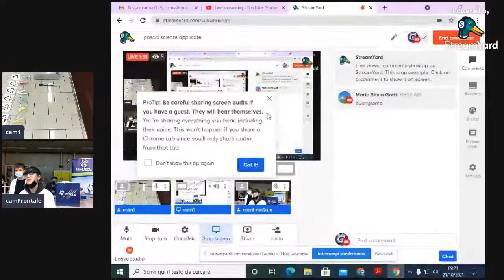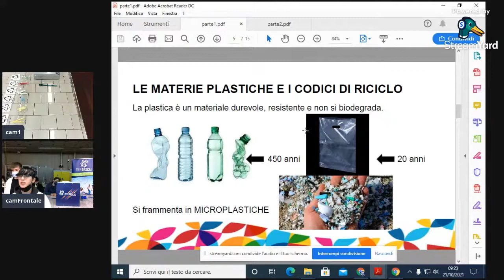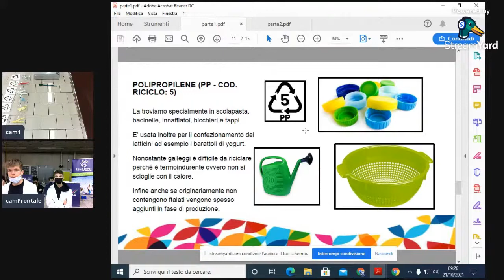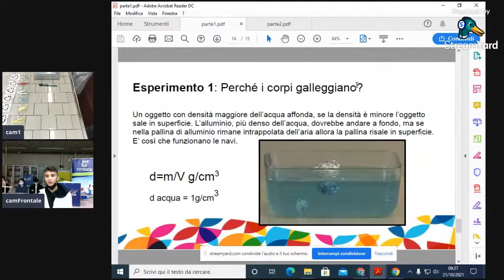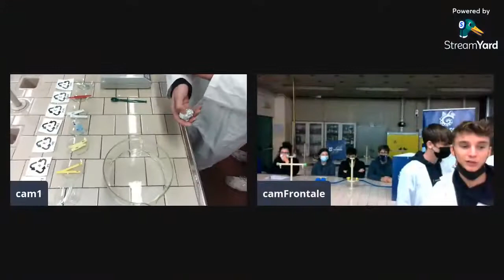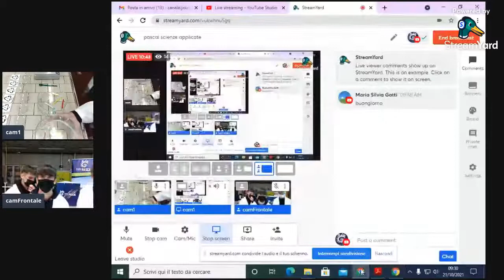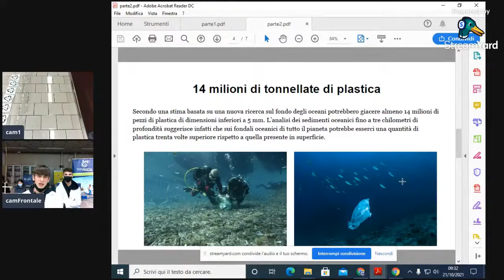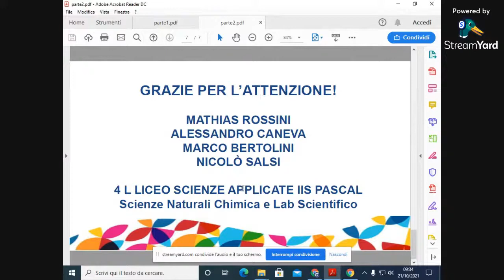Diretta per scuole medie - Ind. Scienze Applicate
Registrazione della diretta